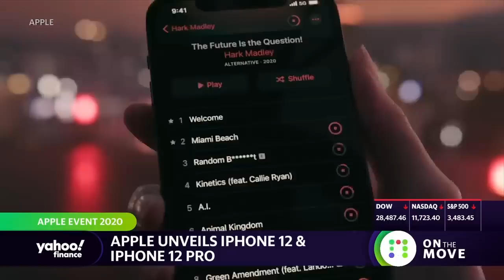Apple iPhone 12 with 5G: Here are the new features of the big upgrade from Apple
Yahoo Finance's Dan Howley breaks down the 5G capabilities and other feature of the new iPhone 12 that was unveiled yesterday by Apple.